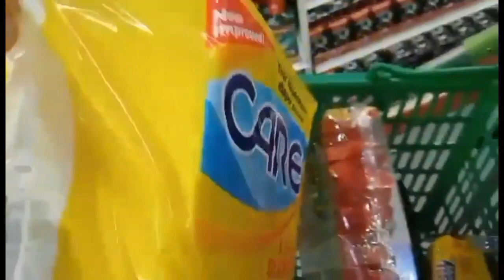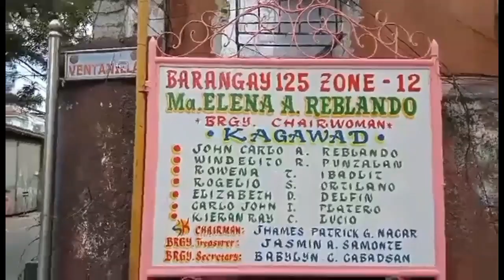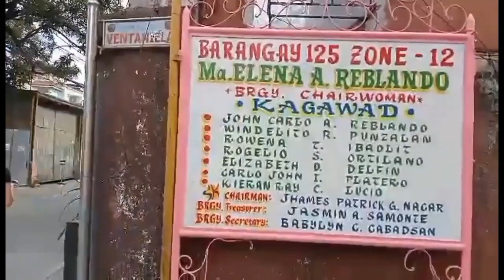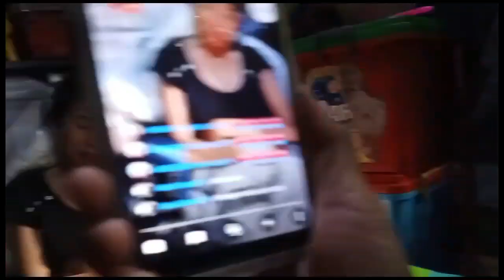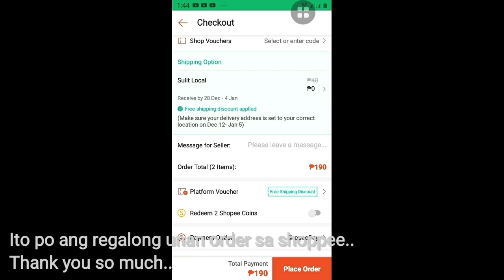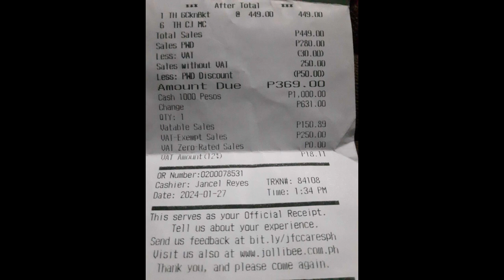MY OLD FRIEND @MaribelBeloy - HANDLING OUR GIFTS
Ang muli naming pagkikita ng aking kaybigan at ang paghahatid ng ating mga regalo at donasyon.

The video is in collaboration with @CherryPapoy